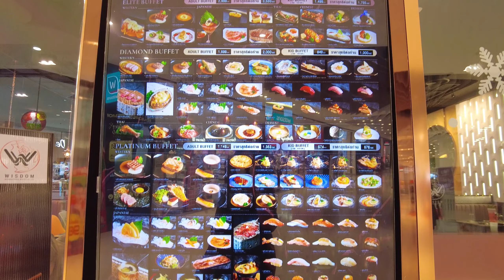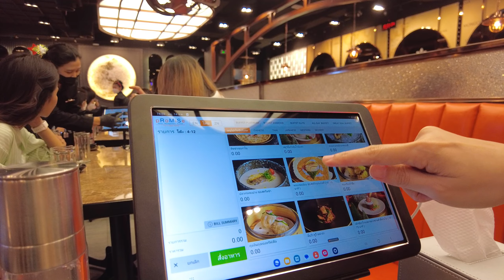เลี้ยงปีใหม่แบบฉ่ำ Platinum Buffet @ Wisdom International Buffet | JP on the Go Ep83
วันนี้ JP พาไปกินเลี้ยงปีใหม่ของที่ทำงานกันที่ Wisdom International Buffet เลือกโปร Platinum Buffet 1149++ ช่วงนี้ร้านเค้ามีโปรเปิดใหม่ของสาขา the mall บางกะปิ คนที่2 ลด 50%ด้วยนะวันธรรมดา
อาหารเค้าเยอะมาก มีทั้งอาหารฝรั่ง ไทย จีน  แล้วยังมีเมนูพิเศษช่วงปีใหม่อีกเพียบ ลองครั้งแรกก็ติดใจหลายเมนู
ตามมาชมกันนะคะ

JP on the Go Ep83

Camera
-  Photo :  Samsung Galaxy 20FE
- Video : DJI Osmo Pocket 2
GIF
- Giphy